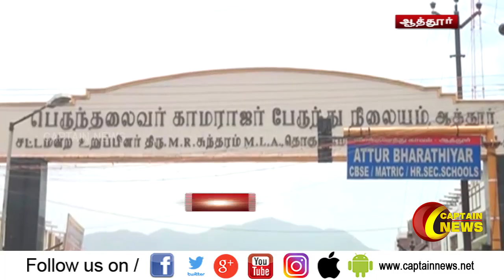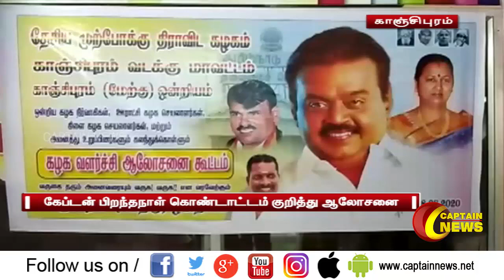13.08.2020 | காலை 9 மணி விரைவு செய்திகள் | POLITICAL | CORONA NEWS UPDATE | CAPTAIN NEWS